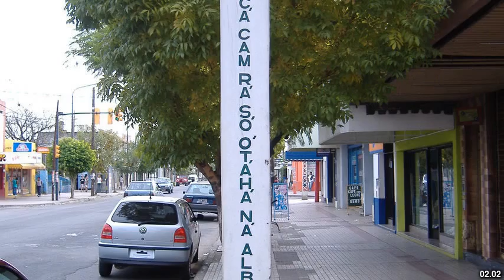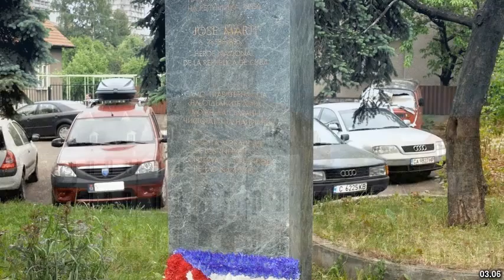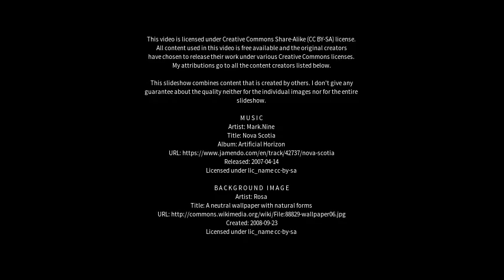Best places to visit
Best places to visit - Graneros (Argentina) Best places to visit - Slideshows from all over the world - City trips, nature pictures, etc.